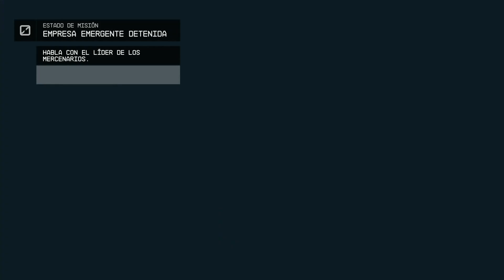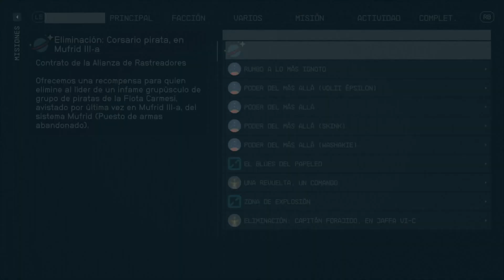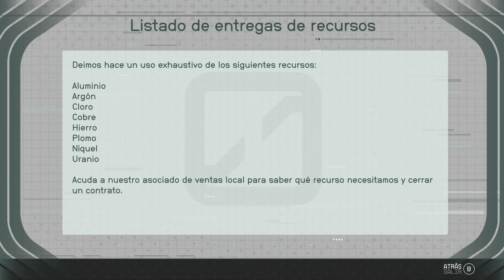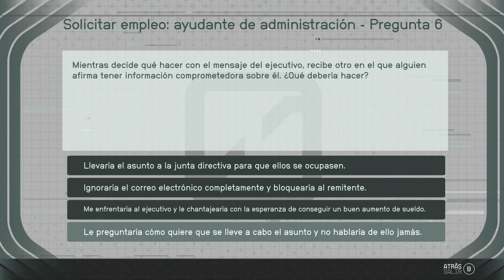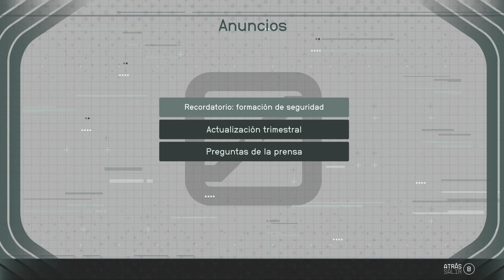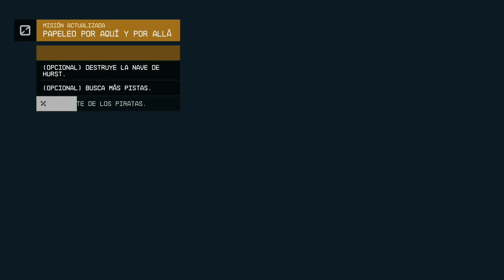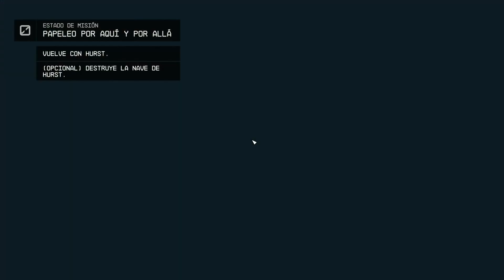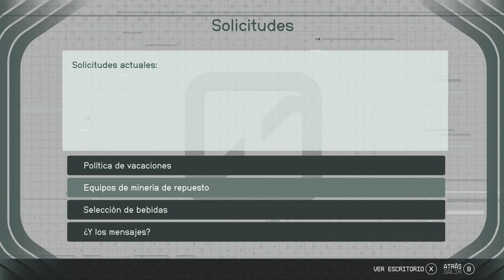Starfield - 34.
Starfield es el primer universo nuevo en más de 25 años que crea Bethesda Game Studios, los galardonados creadores de The Elder Scrolls V: Skyrim y Fallout 4. En este juego de rol de próxima generación ambientado entre las estrellas, podrás crear el personaje que desees y explorar con una libertad sin precedentes mientras te embarcas en un viaje épico para desentrañar el mayor misterio de la humanidad.